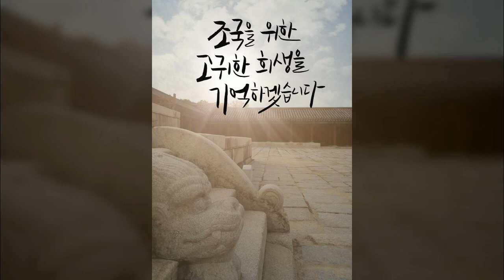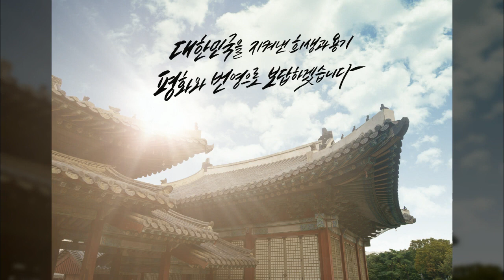국경일, 기념일 등 특별한 날, 현충일, 스페셜데이, 국경일, 합성·편집, 공유마당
1만개 이상의 다양한 컨텐츠들을 목록별로 구분하여 재생목록에 정리하였습니다.